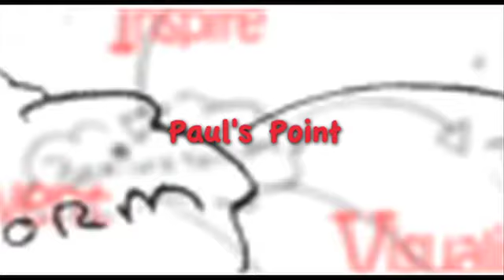5/12/12 Paul's Point Free CFPB CE Course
5/12/12 Paul's Point Free CFPB CE Course